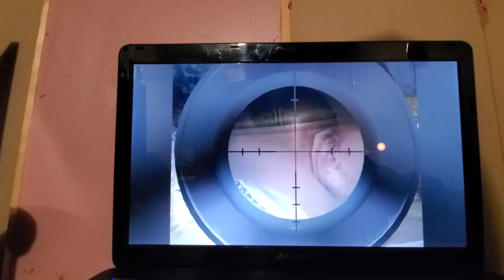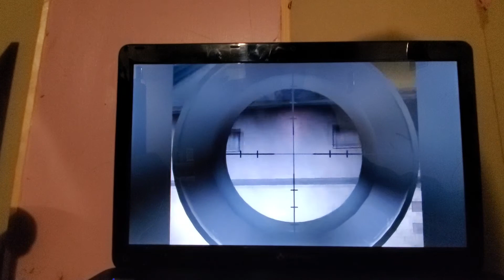Marine sniper pat 3